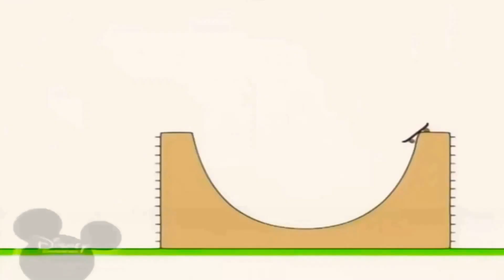26 травня 2021 р.